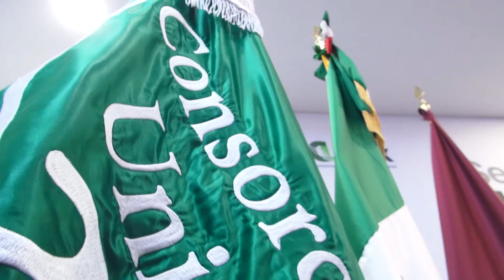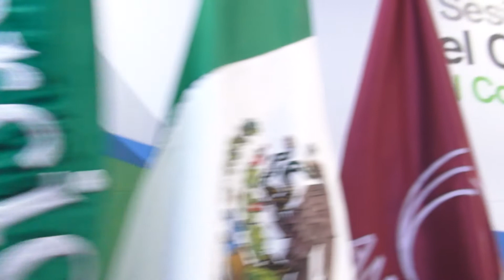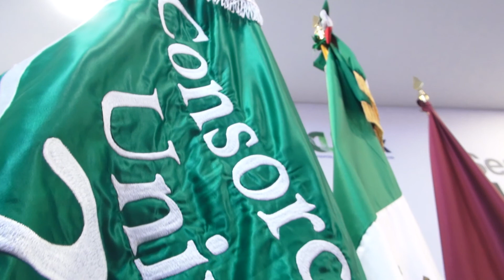Asume UAS Presidencia de CUMex